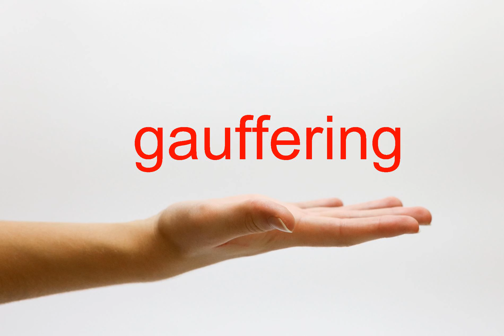How to Pronounce gauffering - American English